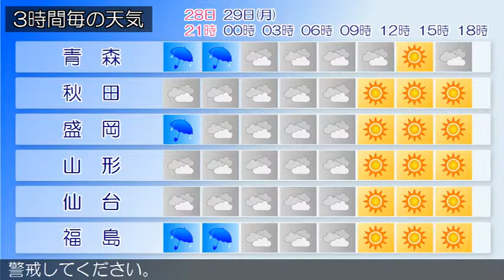2015/06/28 東北地方の天気予報 夕